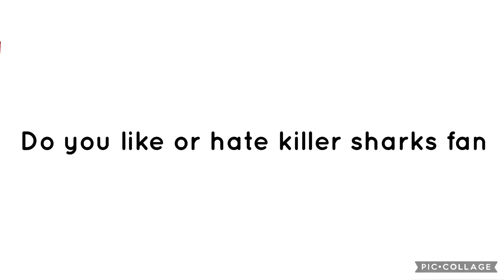Question 585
Yes